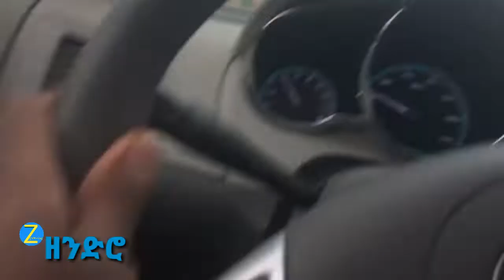Ethiopia የዕለቱ መረጃ | Zendro Daily News July 3,2020